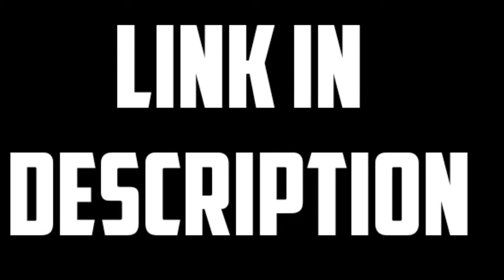HOW TO DOWNLOAD HADES BATTLE OUT OF HELL OFFICIAL PC GAME FOR FREE COMPRESSED |TORRENT +DIRECT LINK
Comment any problem to get solution

DIRECT LINK-

TRY AGAIN IN 12-24 HOURS IF NOT WORKING

1

2

Torrent link:-

***Password for filecrypt-613***

**SIZE-9.7GB(APPROX.)**

How to install after extraction

1.click on setup
2.click on install
3.Copy the codex files(if present) to game directory
4.download DirectX if not present(network required) SOLUTION IF ANY D3DX ERROR OCCURS
5.Click on finish after installation
6.enjoy